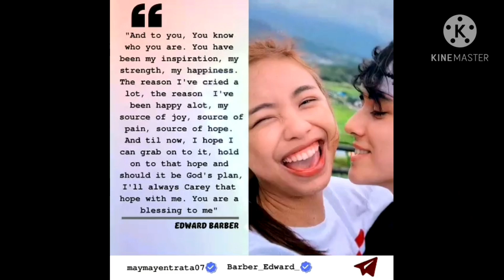photo album ng mayward...i2 muna guys...may part 2 untel the end❤